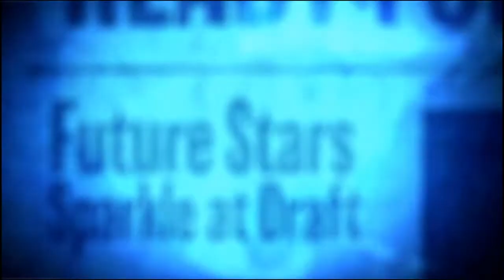THE BEGINNING! - MLB 21 ROAD TO THE SHOW EP 1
Welcome back everyone! I took a long break from youtube but I am back!! I hope you enjoy the new series and please comment if you have anymore series ideas. I am open to any games!